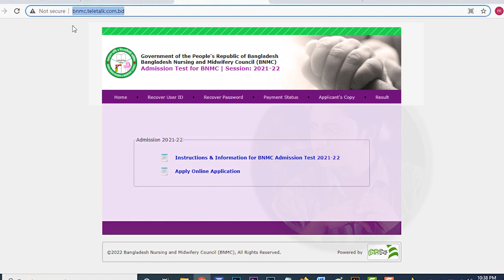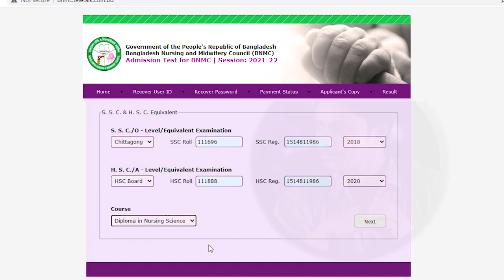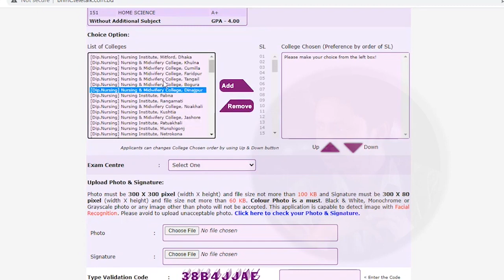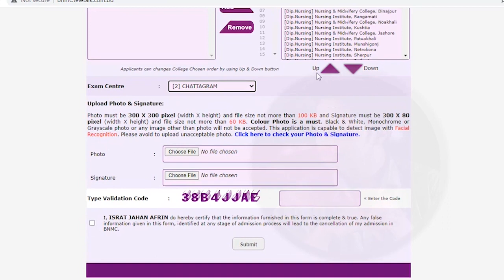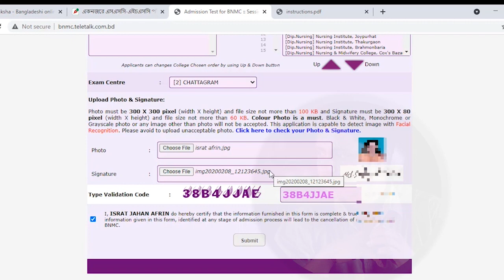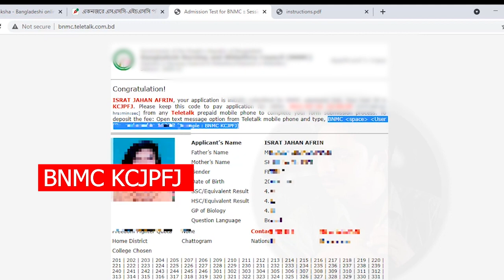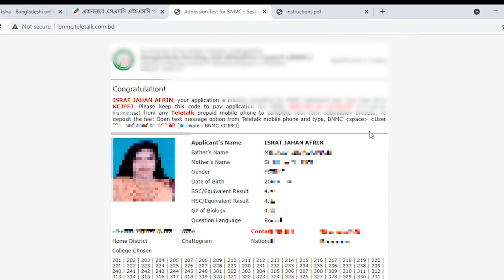Nursing and midwifery Admission 2022 form fill up.Nursing admission online Apply.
Nursing & Midwifery Admission Circular 2021-22 | dgnm.gov.bd
Application Start: 03 April 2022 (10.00 AM)
Last Date: 20 April  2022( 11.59 PM)
Payment Deadline: 21 April  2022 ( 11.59 PM)
Application Fee: 700 Taka (Nursing) & 500 Taka (Midwifery)
Minimum Qualification Applicants must be citizens of Bangladesh and not over 22 years of age.Applicants must have passed SSC / Equivalent examination in 2018 & 2019 and HSC / Equivalent examination in 2020 & 2021.Bachelor of Science in Nursing (BSc in Nursing): Science students must have a minimum GPA (Grade Point Average) of 7.00 in SSC and HSC or equivalent examinations. However, less than GPA 3.00 will not be acceptable in any exam and both exams must have a GPA of 3.00 in Biology.Diploma in Nursing Science and Midwifery / Diploma in Midwifery: Science, Arts & Commerce all groups of students can apply for this unit. But they must have total GPA 6.00 in SSC and HSC or equivalent examinations.For BSC in NursingBangla – 20English – 20Math – 10Science(Physics+Chemistry+Biology) – 30General Knowledge – 20For Diploma in Midwifery / Diploma in Nursing Science and MidwiferyBangla – 20English – 20Math – 10General Science – 25General Knowledge – 25Seat DistributionThere are thousands of seats for BSc in Nursing & Diploma in Midwifery course and the number of seats may increase due to government instruction.BSc in Nursing Course – 1200Diploma Nursing Science & Midwifery Institute – 2730Diploma in Midwifery – 1050Special Quota 2% of the seats will be reserved for the freedom fighter’s children and their children (Grandson).Out of the remaining 98% seats, 60% of candidates will be elected on national merit and 40% candidates on district
quota.